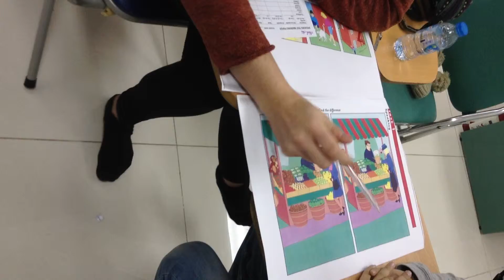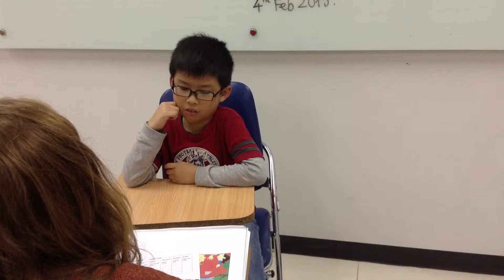Minh Anh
Description